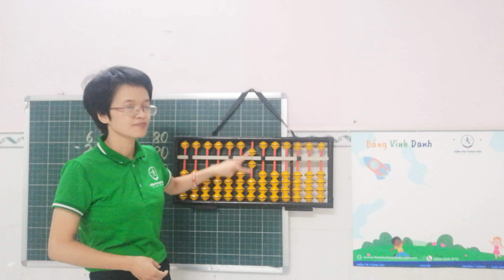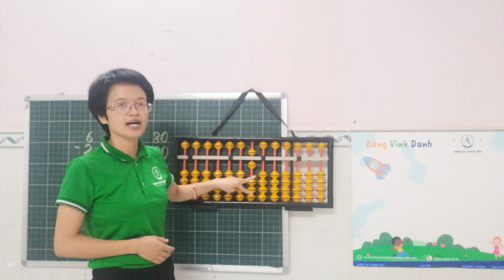SOROBAN - BẠN NHỎ - 2